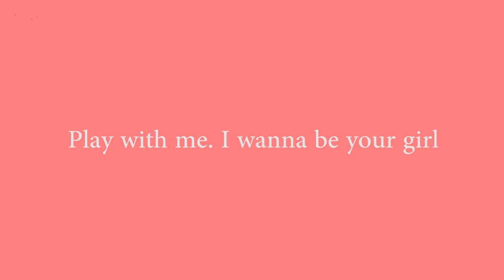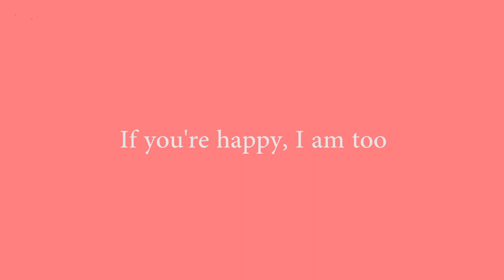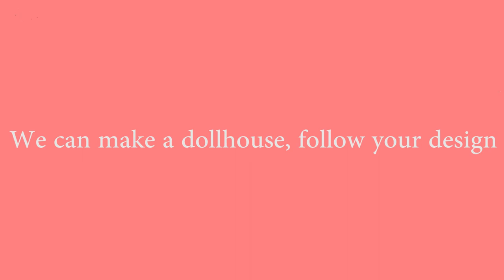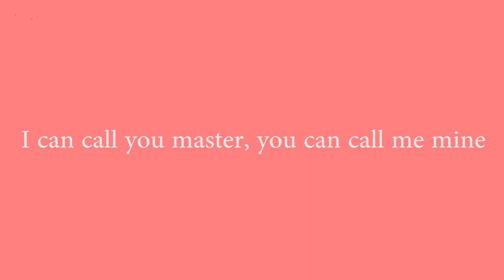wrap me in plastic - CHROMANCE (Lyric Music Video)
Hello :), welcome and thanks for coming this channel. This is the first lyric music video for entertain all of you. If you more interested to another song, please tell me with comment on below :).